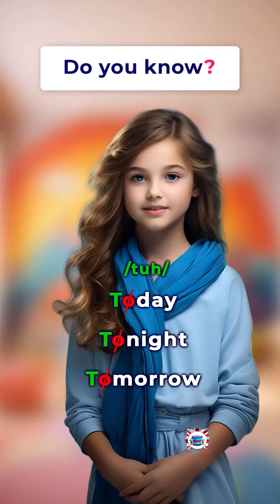Stop saying,I want to go to the toilet